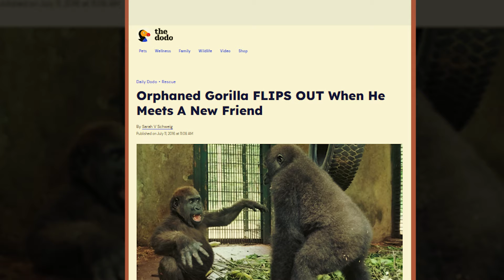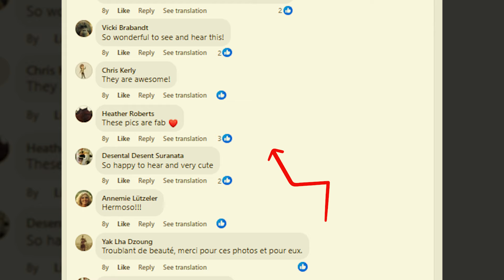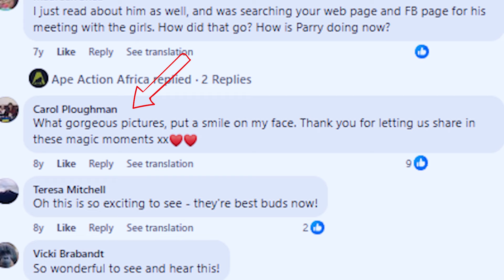5-yr-old Gorilla Lost His Mother. Just Watch His Shocking Reaction When He Meets His New BFF!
Parry the gorilla has been through a lot of ups and downs in his life. After losing his mother at a tender age and suffering at the hands of cruel humans, the 5-year-old gorilla had little hope for his future. Even when he is moved to a wildlife sanctuary, his life is bleak and far from entertaining, especially because the veterinarians don’t think he’s ready to socialize with other apes and put him in quarantine. However, things change when he is allowed out of his enclosure for the first time and meets a sudden friend who goes on to be his BFF. Watch his shocking reaction to this stunning encounter!